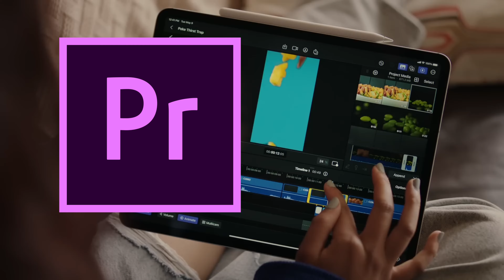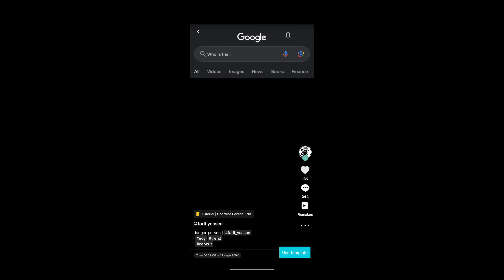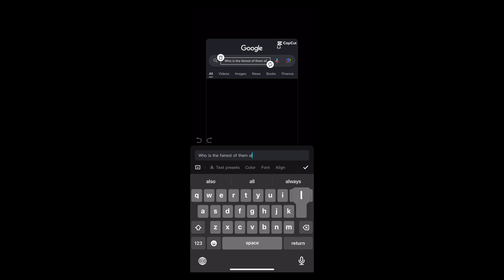CapCut Is The Best FREE Alternative To Premier/Cut Pro (2024)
Everybody is using the new CapCut video editor alongside CapCut templates so what are you waiting for?